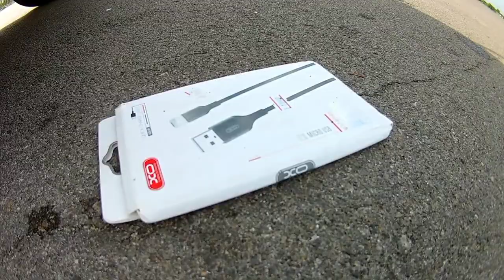Experiment : Car vs Tennis Ball - Crushing Crunchy & soft Things by Car!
+++ Pls HAVE A GOOD DAY!

! WARNING!! Dangerous Test, don´t try this by yourself.